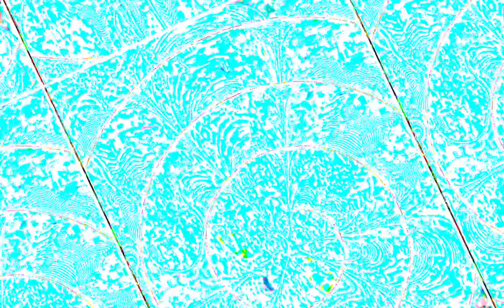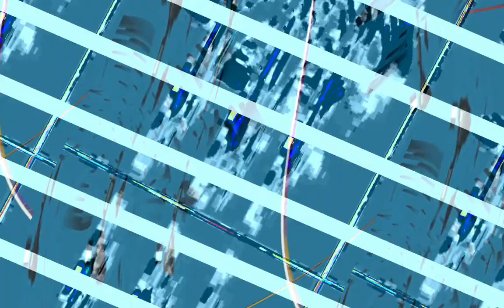[EPILEPSY WARNING] Movie 23 10 30 13h05m00s